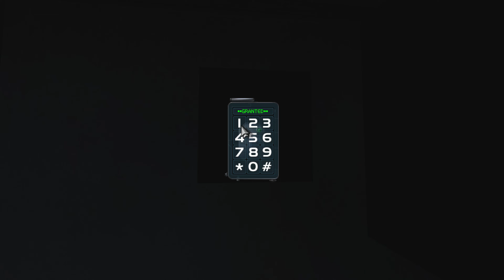DEUS EX - REVISION - PART 9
Deus Ex: REVISION
My Gameplay - Walkthrough
PART 9
FPS (60)
GPU: NVIDIA GeForce RTX 2070
CPU: Intel(R) Core(TM) i9-9900KS CPU @ 4.00GHz
Memory: 64 GB RAM (63.93 GB RAM usable)
Current resolution: 3840 x 2160, 60Hz
You must have the Deus Ex GOTY installed in the same library/drive as Revision to play.
Deus Ex: Revision is a community-made overhaul of the 2000 classic. It features new environments, new music, and new world-building detail. It also bundles in some of the best modifications that the fanbase has made over the years, including Direct3D 9 rendering, high-resolution textures, high-detail 3D models, and alternative gameplay modes.
Key features
Locations throughout the game world have been re-designed with new aesthetic and gameplay detail.
A new soundtrack has been composed by the symphonic electronica duo EdenShard, based on the original score.
High Resolution Textures courtesy of New Vision.
High Detail 3D models courtesy of Project HDTP.
Direct3D 9 Rendering courtesy of Chris Dohnal.
Multiple gameplay modes in the form of Shifter, BioMod, and a custom variant of Human Renovation.
Rediscover the world of Deus Ex.